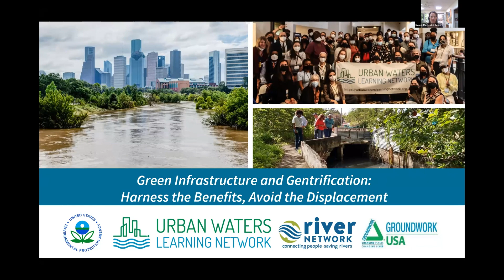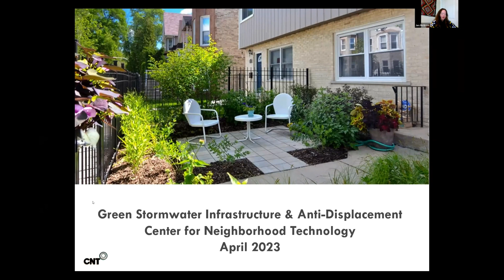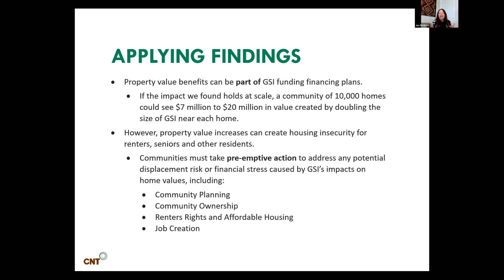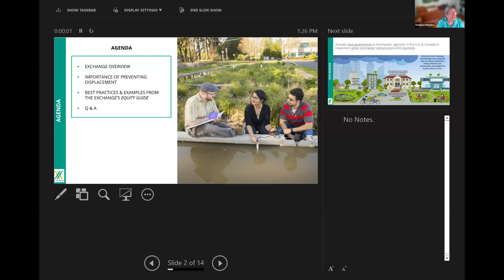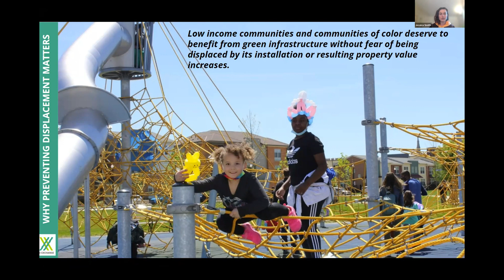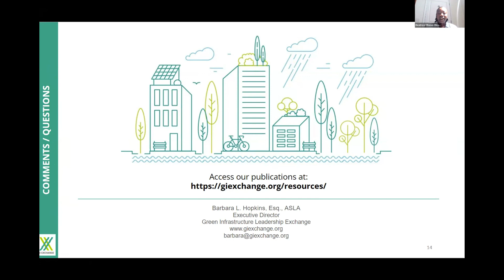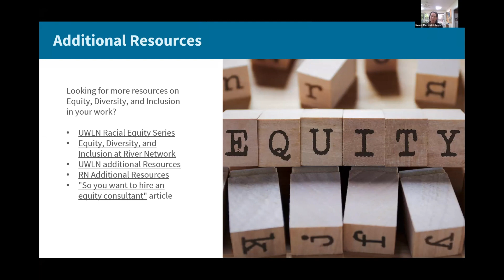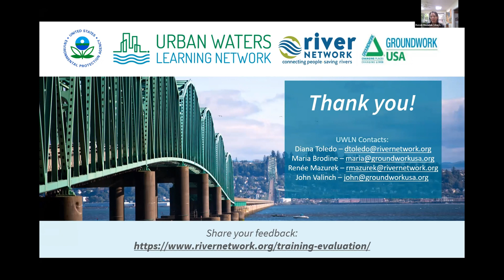Green Infrastructure and Gentrification Harness the Benefits, Avoid the Displacement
Watch this session—hosted by the Urban Waters Learning Network Equitable Development and Anti-Displacement Collaborative on April 20, 2023—to hear more about the work that the Center for Neighborhood Technology (CNT) and the Green Infrastructure Leadership Exchange (GILE) are doing related to equitable green infrastructure implementation.

Green infrastructure—including rain gardens, green streets and green space—provides stormwater management and climate adaptation benefits to communities. In spite of these environmental benefits, some residents are concerned about their role in green gentrification and contribution to displacement pressures. A recent study by the Center for Neighborhood Technology (CNT) shows that green infrastructure increases nearby property values. While this may be a benefit to homeowners, increased property values can also negatively impact housing security for renters, seniors, and other vulnerable groups.

Members of the Green Infrastructure Leadership Exchange (GILE) have identified a number of equitable development practices that can mitigate these impacts and ensure that communities stay in place to enjoy the benefits of green infrastructure investments. These include community engagement, partnerships, and approaches that incorporate other strategies (e.g. housing, transportation and more) as part of green-infrastructure planning efforts.